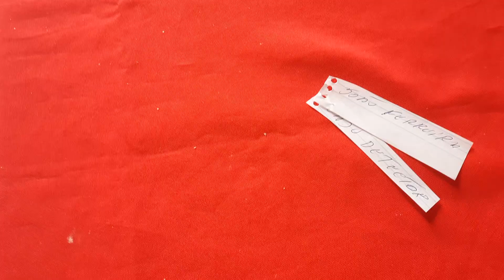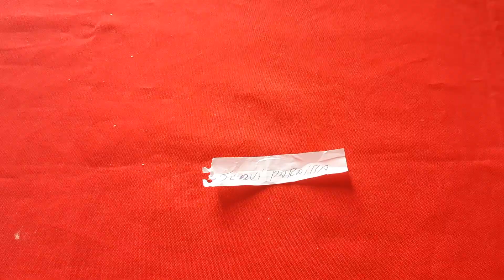QUEM FOI QUE GANHOU A PULSEIRA DE PRATA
veja quem foi o ganhando da pulseira de prata do canal